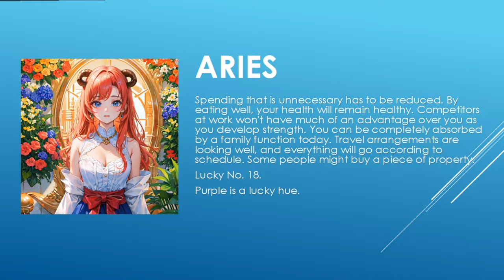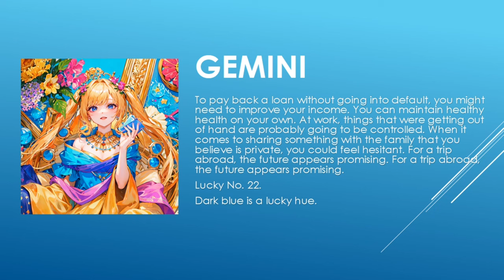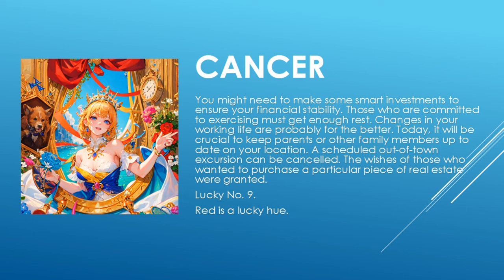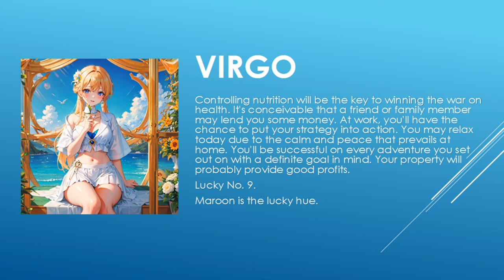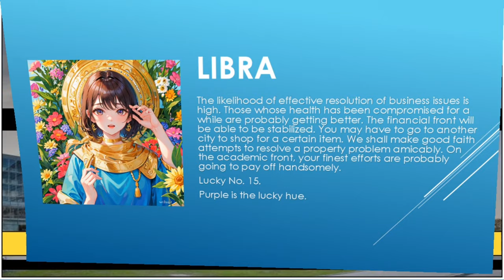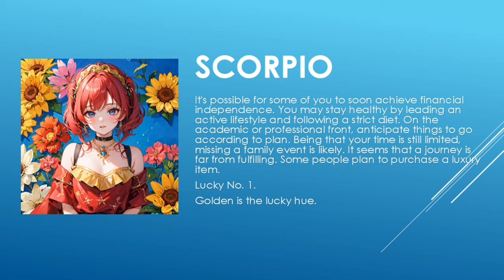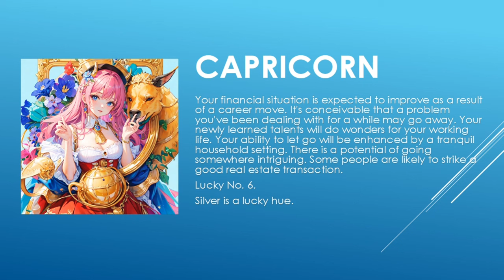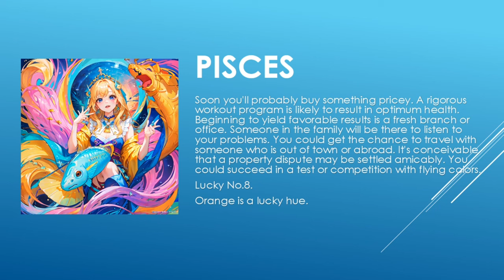Today's Horoscope | 26th June 2023 | Daily Horoscope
horoscope 2023
horoscope official
horoscope scorpio
horoscope tamil
horoscope cancer 2023
horoscope cancer
horoscope march 2023
horoscope aquarius
horoscope for today scorpio
horoscope 2022
gemini horoscope
horoscope
horoscope for today
libra horoscope
aries horoscope
cancer horoscope
aries weekly horoscope
aquarius horoscope
scorpio horoscope
virgo horoscope
daily horoscope
pisces horoscope
capricorn horoscope
horoscope signs
taurus weekly horoscope
weekly horoscope
monthly horoscope
horoscope leo
kc97horoscope